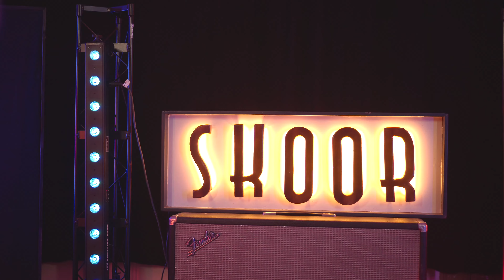Dire Straits - Walk of life (cover) | Skoormusic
We will never get enough of the dire straits so here is our take on walk of life :)!